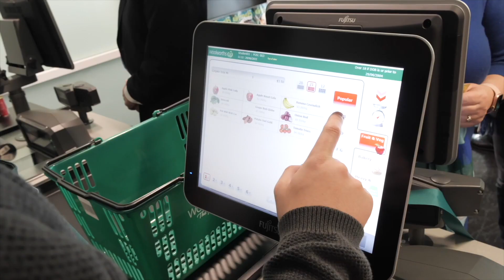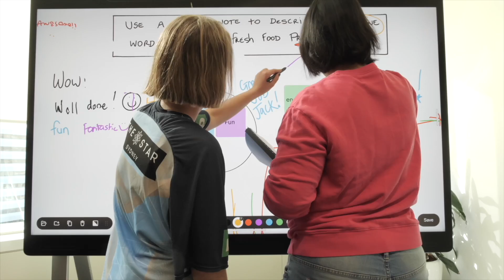Omnia Fresh Foods, Chatswood. NSW